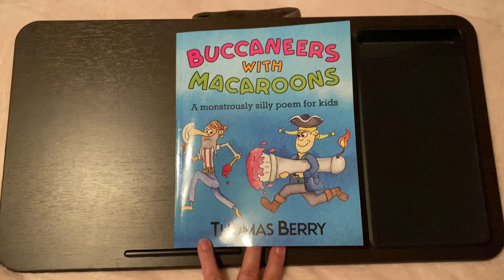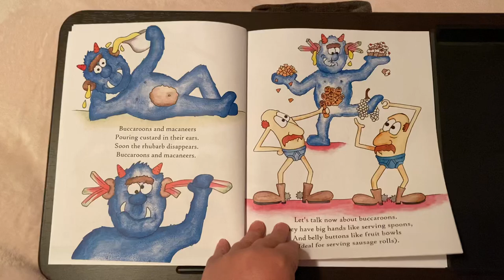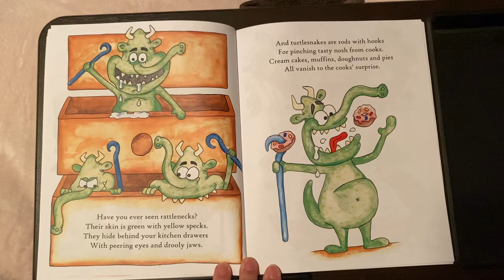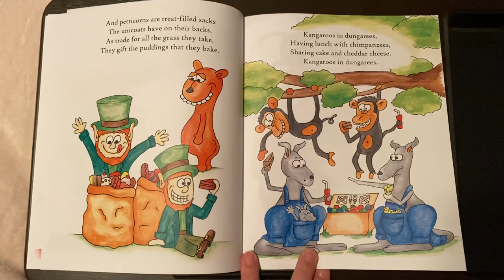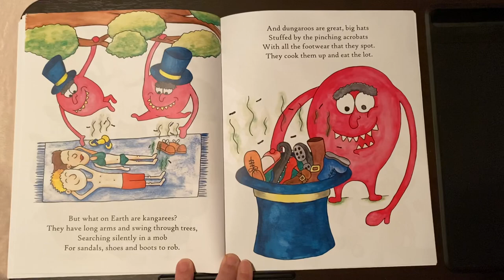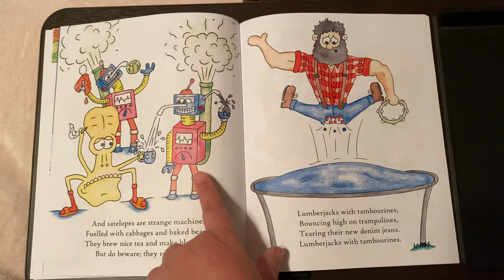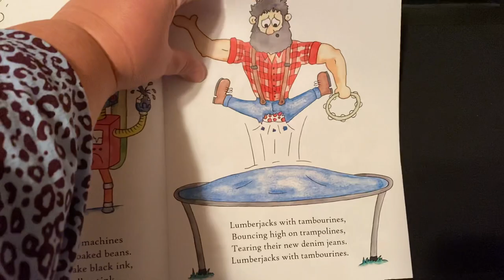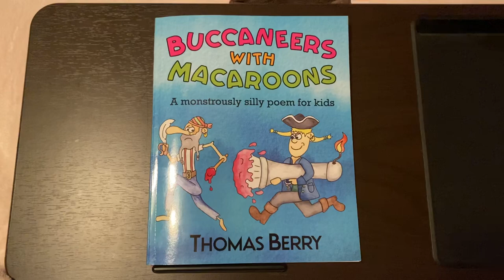Storytime: Buccaneers and Macaroons by Thomas Berry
Story Time with Auntie Tracy — Buccaneers With Macaroons: A Monstrously Silly Poem For Kids by Thomas Berry

Come read along to one of the most monster-filled, silliest, fun poems, full of creative word play written for kids.

“Buccaroons and Macaneers
Pouring custard through their ears.
Soon the rhubarb disappears.
Buccaroons and Macaneers.”

Come read along to find out!😁